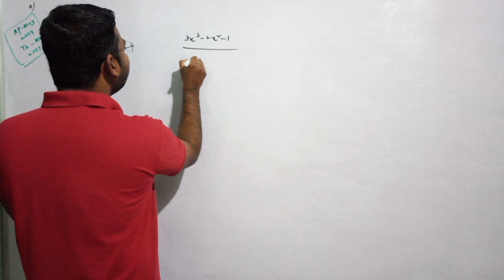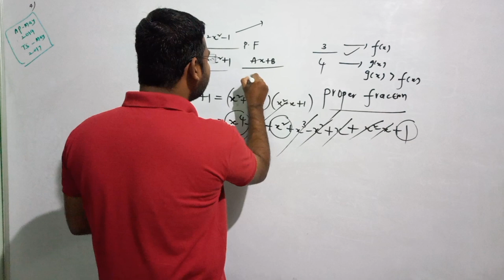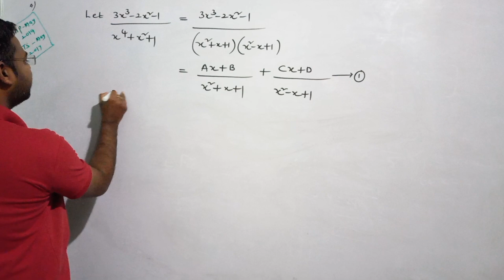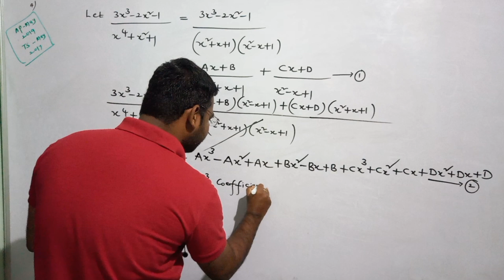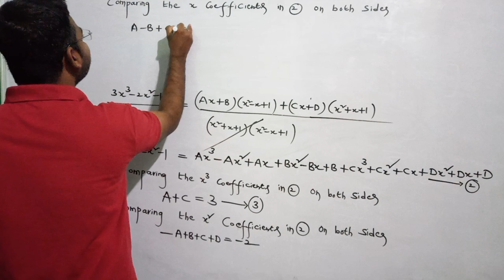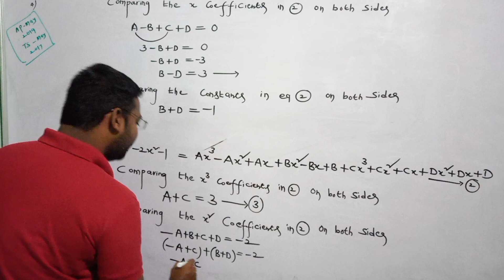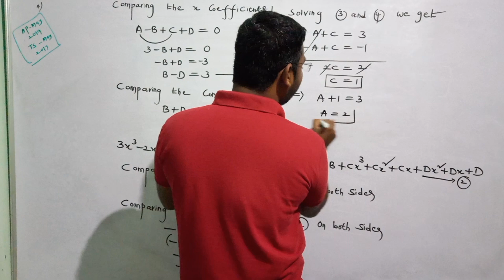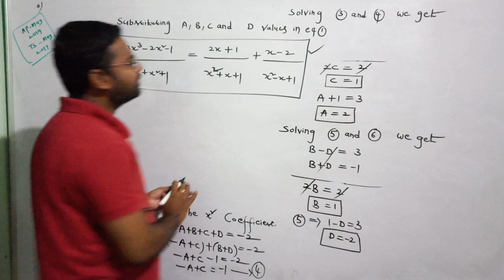Problem on fractions@maths naresh eclass